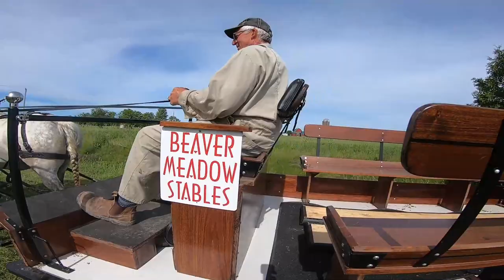Visiting Beaver Meadow Horse Stables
Today I visited Beaver Meadow Stables and participated in a mini parade. We took a trail ride through the bush and then looked at his cattle back on the farm.